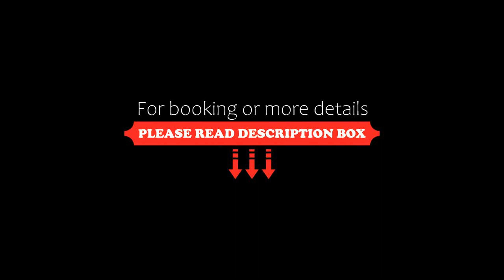Acropolis, Middelkerke, Belgium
About Property:
This property is 18 minutes walk from the beach. Located in Middelkerke, 600 m from Middelkerke Beach, Acropolis provides accommodation with a bar, free private parking, a shared lounge and a casino. Featuring family rooms, this property also provides guests with a terrace. The property is allergy-free and is set less than 1 km from Westende Beach.
At the hotel, every room is fitted with a desk, a flat-screen TV, a private bat...
Property Type: Hotel
Address: Westendelaan 94, 8430 Middelkerke, Belgium
Searching For
1. Acropolis - Middelkerke - Belgium
2. Acropolis - Middelkerke - Belgium Address
3. Acropolis - Middelkerke - Belgium Rooms
4. Acropolis - Middelkerke - Belgium Amenities
5. Acropolis - Middelkerke - Belgium Offers and Deals
Audio Credit:
Track Title: Reasons To Hope
Artist: Reed Mathis